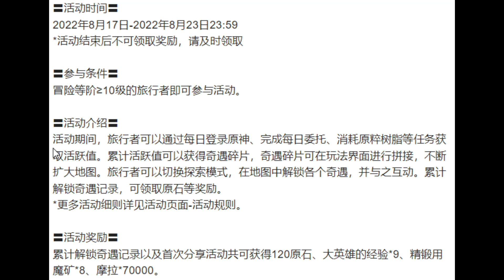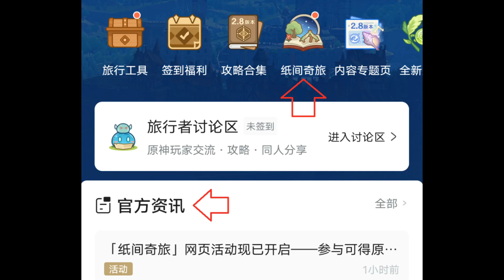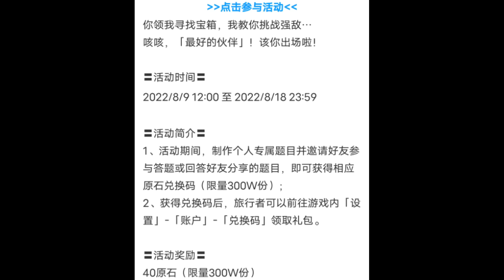【原神】限时200原石兑换码分享！三大隐藏原石福利活动！限时限量，先到先得！【自由大野猪】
新的原石活动来了！快领啊！
【原神】限时200原石兑换码分享！三大隐藏原石福利活动！限时限量，先到先得！【自由大野猪】 请注意，本视频完全符合YouTube社区准则，没有任何违规行为。